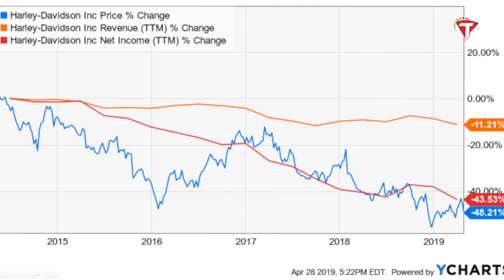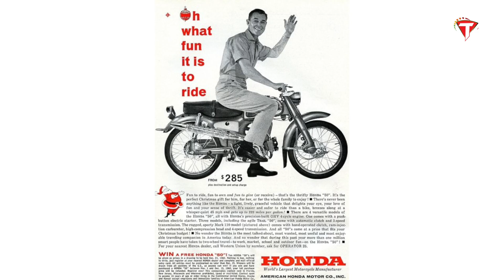Harley-Davidson shuts down india factory | 2020 Harley-Davidson ന്‍റെ അവസാനമോ ?| Torque TV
American cult bike maker Harley-Davidson has decided to shut down its India factory as business remains sluggish and sales are hard to come by. The company may soon announce a partnership with a local, homegrown Indian two-wheeler company that many expect to be Hero MotoCorp.

Sources said that Harley has been downsizing its operations in India and is understood to have laid off workers in the market as business has slowed down, especially in the wake of the coronavirus pandemic.

About Torque TV 🔥

Do you crave to know what's happening the automobile world? If yes, then you're at the right place.

We at Torque TV, are here to satiate the hunger of every car and bike lover, who wants to understand this complicated world.

We are a group of young enthusiasts, who keep a keen eye on the innovations in the four-wheeler and two-wheeler universe. Our aim is to offer Real, True and Factual information, and detailed reviews of the newly launched bikes and cars in the market.

So, do you want to know if the bike or car you desire is the right choice or not? Worry not, we're here to help.

🔰 Our Channels and Brands - Fox Creation 🔰